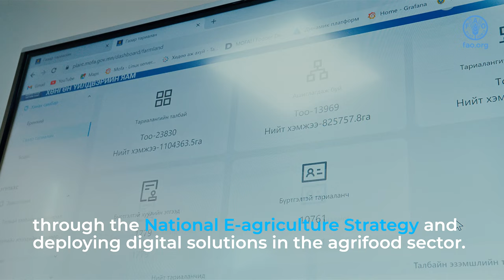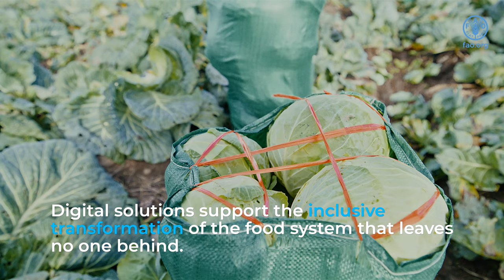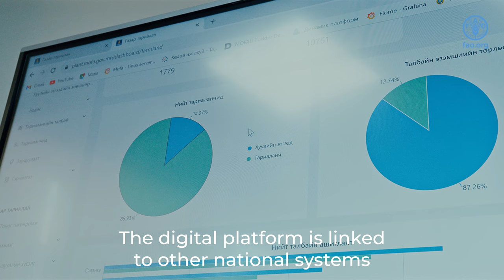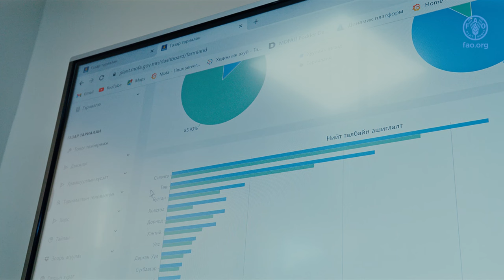Catalyzing digital agriculture in Mongolia: Enhancing vegetable production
Mongolia is the least densely populated country in the world. Therefore, collecting and accessing reliable and timely information is a challenge.

Use of digital tools can improve the efficiency and productivity of agricultural practices. FAO is supporting Mongolia to promote digital agriculture through the National E-agriculture Strategy and deploying digital solutions in the agrifood sector.

The vegetable growers’ digital platform developed with the support of FAO is an extensive system that comprises plant tracing and agrochemical registration. Thereby, consumers enjoy better traceability, reliability and safety of vegetables.

In addition, the digitally aggregated data offers comprehensive overview that aids future policy-making and implementation.

Digital agriculture can enhance food production and ensure that everyone benefits from emerging  technologies and innovations. Leading to better production, better nutrition, a better environment, and a better life for all.